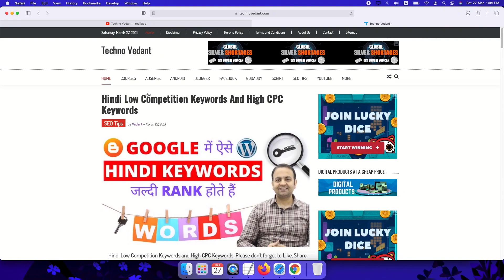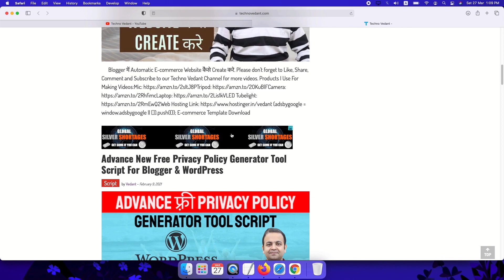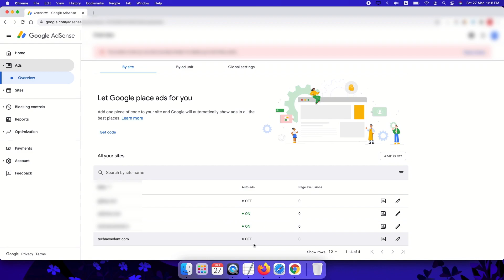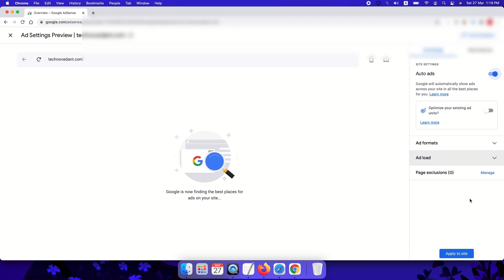Google Adsense Account Disable Kyo Hota hai | Best Tips For Adsense Account In Hindi (2021)